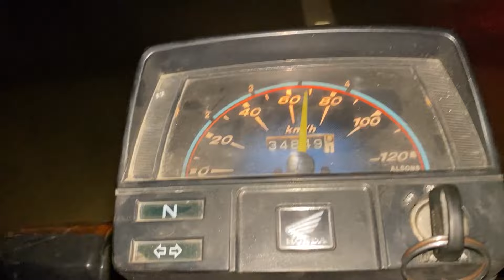14 August Happy Independence Day💚 || Grand Vlog 🤍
14 August Happy Independence Day💚 || Grand Vlog 🤍
Hi
Myself Adeel and i welcome all of you to my channel (Adeel Manzoor).This channel is about life , self-improvements , photography , videography , cinematography , vlogging. The channel (Adeel Manzoor) is a family-friendly channel .So feel free to be a part of my journey and live you life.